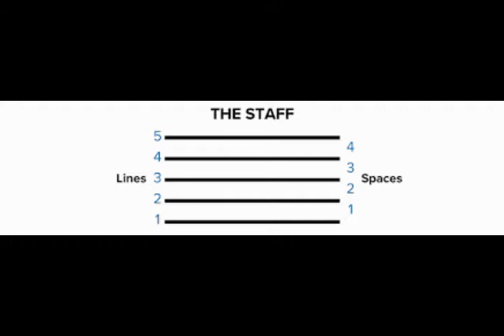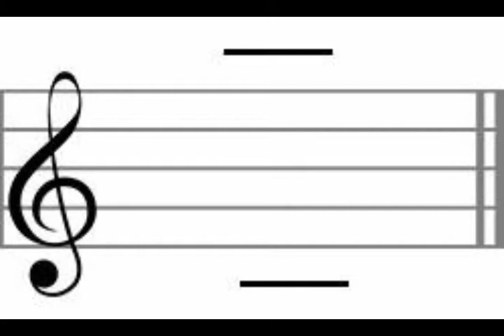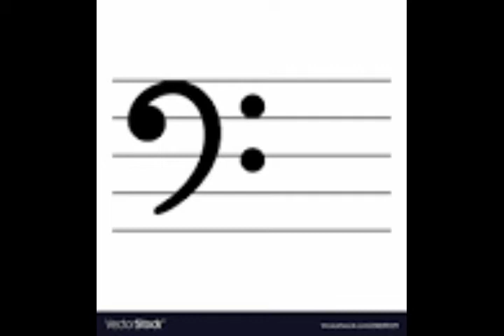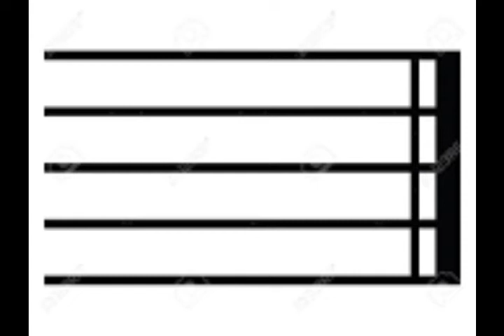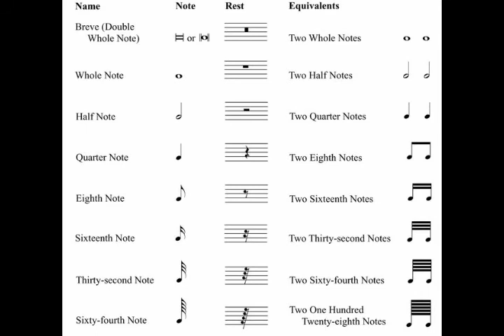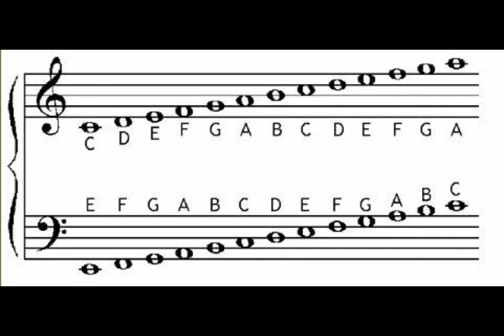FREE ONLINE KEYBOARD CLASSES -1 -MESIAH MUSIC SCHOOL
MESIAH MUSIC SCHOOL - ഡോ ;ഹ്യൂബർട്ട് ഡിസിൽവ
ദയവായി ഹെഡ്ഫോൺ ഉപയോഗിച്ച് കേൾക്കുക, ഇഷ്ട്ടപ്പെട്ടാൽ ചാനൽ സബ്സ്ക്രൈബ് ചെയ്യുക.

ONLINE CLASSES FOR PIANO, KEYBOARD, GUITAR,& VIOLIN
Dr.Hubert D'silva
Mesiah Music School, Kazhakuttom,
Trivandrum, India- 695582